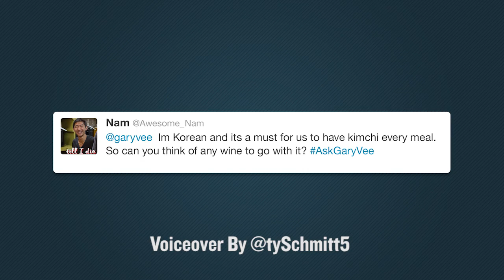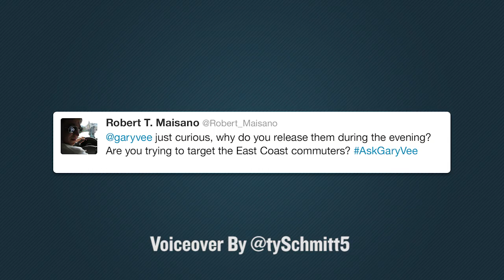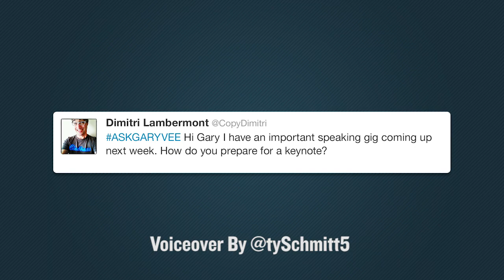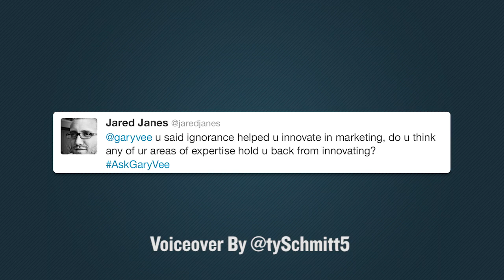AskGaryVee Episode 19: Prepare for War!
QOTD: Can we make a deal? I want to get my show distribution, and I want to talk to YOU about getting it on your blog.

HEY LURKERS! Yes I'm talking to you. My favorite part about the old WLTV days was having a real community of commenters who I could rely on to be there day after day. FEEDBACK IS MY OXYGEN, so get in there and TALK TO ME!

0:00 Intro
00:40 - What wine pairs with kimchi?
01:44 - Why do you release ASKGARYVEE during the evening? trying to target East Coasters?
02:40- How do you prepare for a keynote?
03:57- Do you think any of your areas of expertise hold you back from innovating?
05:28- What am I doing wrong between my personal instagram account and the one I run for my company?

Welcome to The AskGaryVee Show, where I answer your questions about marketing, social media, and entrepreneurship. Want to get on the show?